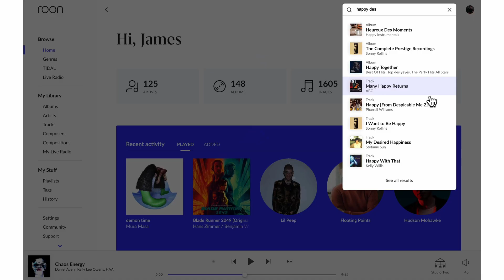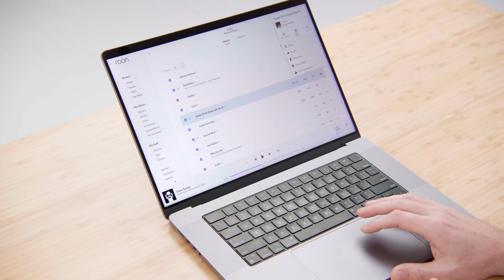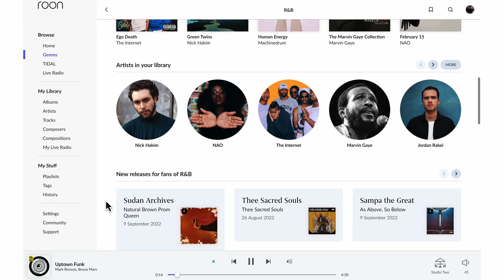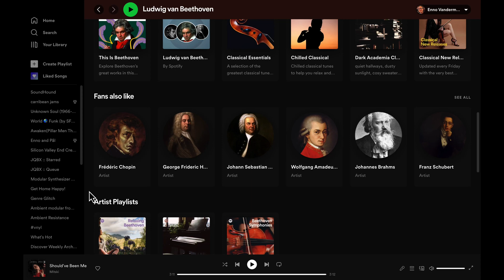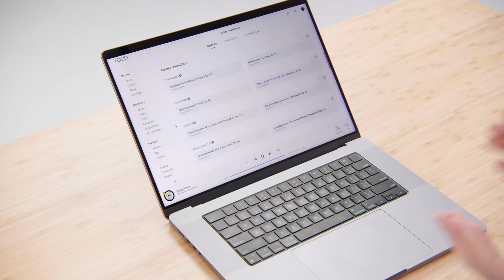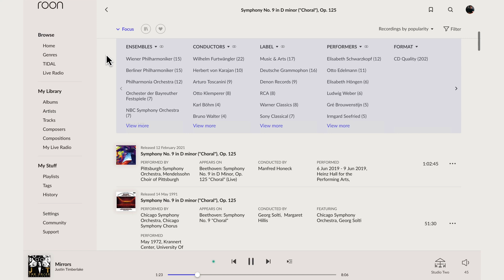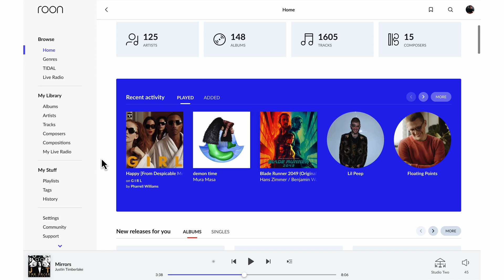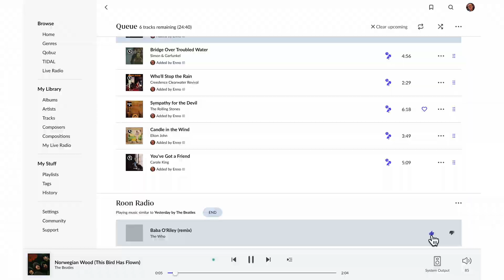Roon browsing and discovery walkthrough | Discover Roon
Want to see what Roon is really capable of?

In this video, Roon CEO and co-founder Enno gives us a quick demonstration of Roon, and shows us how it compares to other software you might have used.